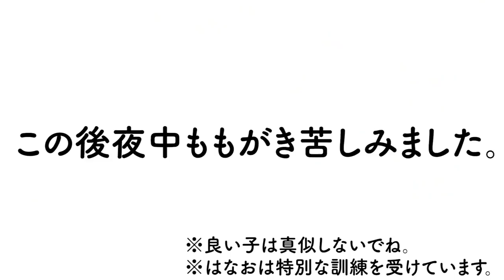【放送事故】獄激辛でもシャトルラン形式で1本ずつ食ったら全員完食できる説で顔面崩壊したｗｗｗｗｗｗｗｗｗｗ